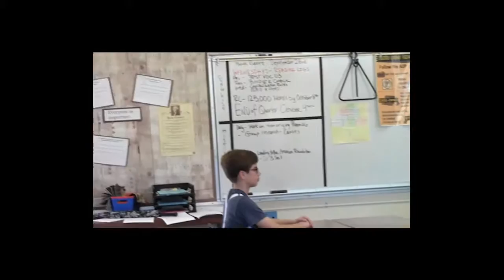The Breakfast Club (sweded)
By Edison Computech